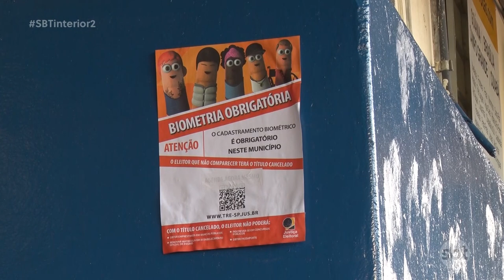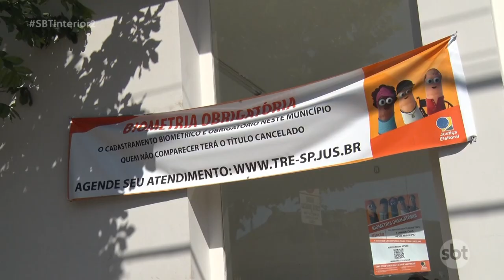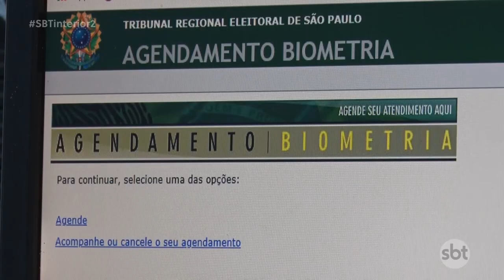Araçatuba: mais de 60% dos eleitores ainda não fizeram a biometria